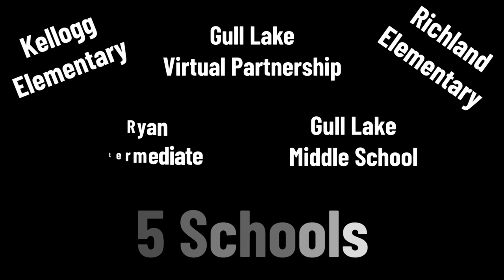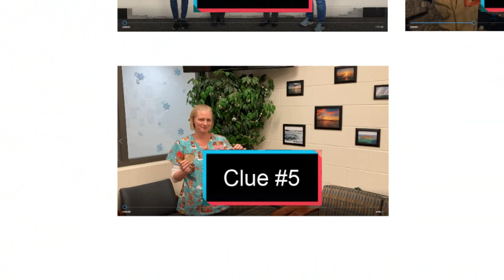Gull Lake ODOB Clue 5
This is the 5th clue to the "Gull Lake: One District One Book" event.